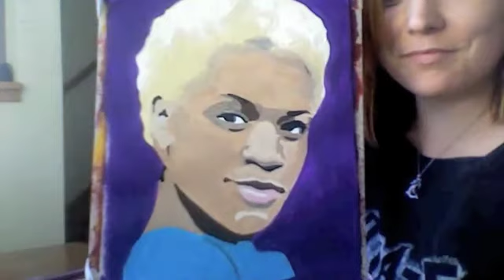Zealous Paintings JJ Burner Painting Ashley Dubose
JJ Burner of Zealous Paintings.
Painting Ashley Dubose, She is a singer in Minnesota.